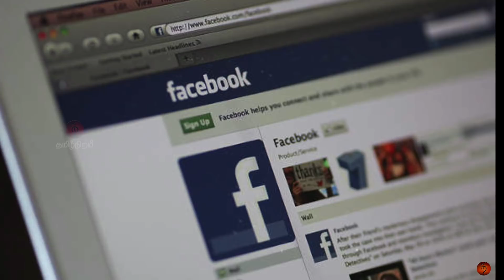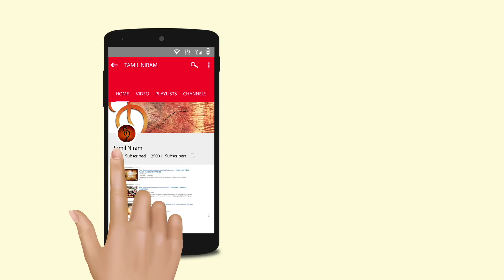Velmurugan plans to attack all toll booths in Tamilnadu | வேல்முருகனை குறிவைக்கிறதா உளவுத்துறை?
Cauvery Dispute

‘Won’t pay tax to Centre until they set up CMB': TVK members vandalise toll booths in TN

The TVK leader Velmurugan said that their first move was to target toll booths and conduct a 'no-tax' movement, which they would do till the CMB was set up.

சுங்கச்சாவடியை அடித்து நொறுக்கிய தமிழகவாழ்வுரிமை கட்சி தலைவர் வேல்முருகன்.
சுங்கச்சாவடியை அடித்து நொறுக்கியது தவறா?
வேல்முருகனை விமர்சிக்கும் பா.ஜ.க .
உளவுத்துறையில் கண்காணிக்கப்படுகிறாரா வேல்முருகன்?
வேல்முருகனின் போராட்டம் பலன் தருமா?
மத்திய அரசை எதிர்க்க வன்முறை சரியான தீர்வா?
வேல்முருகனின் சுங்கச்சாவடி போராட்டம் பற்றி விளக்குகிறது இக்காணொளி.